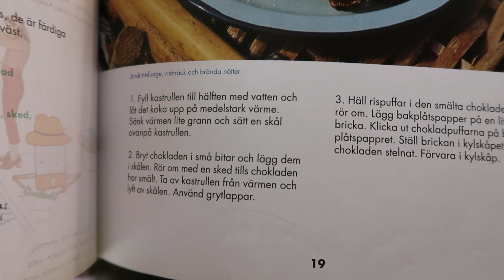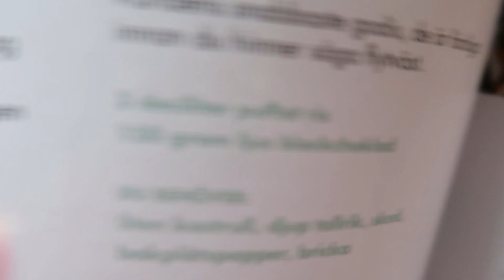En Ny Vardag | Vlogg